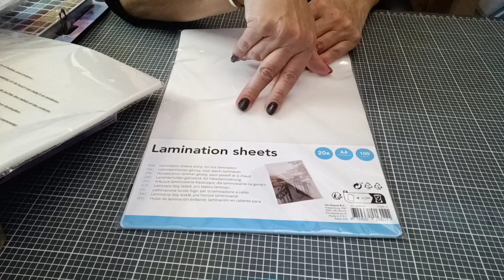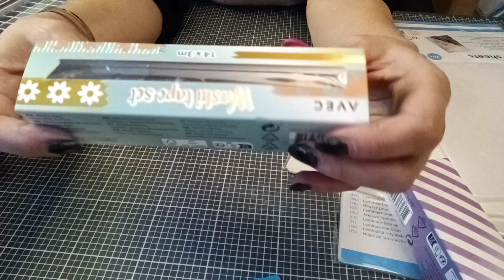Haul Action Nouveautés loisirs créatifs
J'espère que cette vidéo vous plaira 😉 Pleins de gros bisous à très vite 😘😘 vous pouvez me soutenir juste en regardant des publicités 😁 Mail lien de mes boutiques préférées scrapbooking 😁 lien de la boutique scrapcolors boutique les doigts de fées lien de la boutique Liberté créative code promo de 5% avec Joelle31 Instagram libertecreative lien de la chaîne